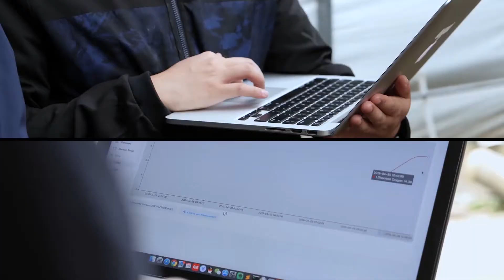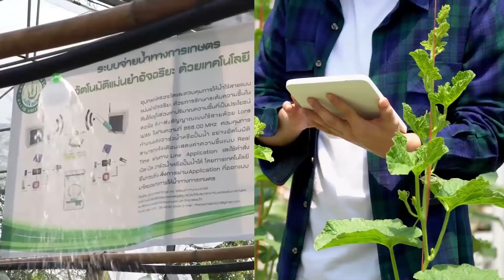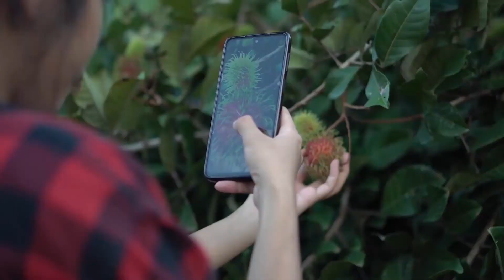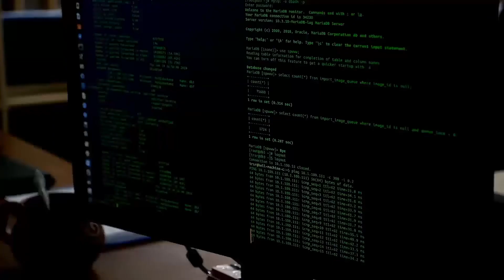The delicious : การต่อยอด นวัตกรรมเกษตร 52สัปดาห์